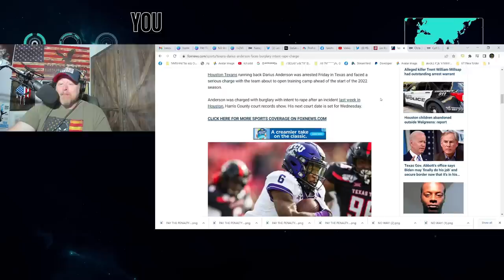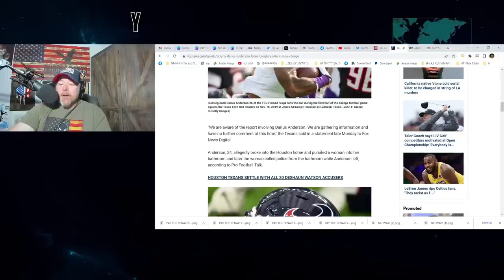Texans & Former TCU Star Darius Anderson ARRESTED for HEINOUS ACT in Houston!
Texans & Former TCU Star Darius Anderson ARRESTED for HEINOUS ACT in Houston! Anderson has also had a cup of coffee with the Colts and Dallas Cowboys. He participated in the Senior Bowl prior to the NFL Draft.